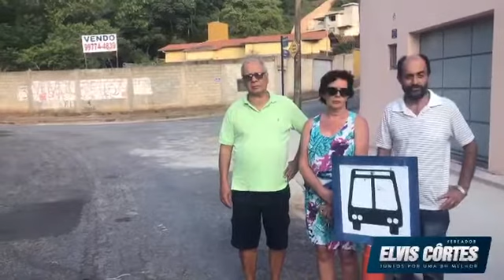Vereador Elvis Côrtes viabiliza implantação de novos pontos de ônibus no bairro Estoril/BH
A pedido dos moradores da região Oeste de Belo Horizonte, o Vereador Elvis Côrtes enviou um oficio para o órgão competente BHtrans, para implantar um novo atendimento onde permite a melhoria da acessibilidade ao Transporte Coletivo para os moradores da área, no entorno da Praça Alberto Teixeira dos Santos no bairro Estoril.
 Assista no vídeo, o depoimento de agradecimento dos moradores da região pela demanda atendida  e encontre abaixo os novos pontos de embarque e desembarque:

1-Rua João de Almeida, números 735 e 425.
2-Rua Geraldo Vasconcellos, números 15 e 850.

Saiba mais sobre o Mandato no Vereador Elvis no site, acesse